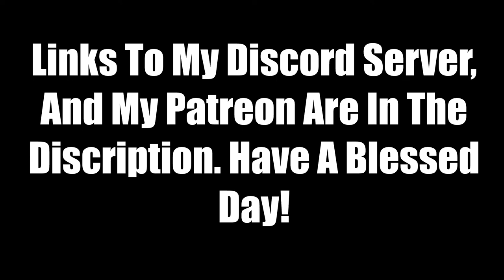War Thunder - Lincoln Mk.II "We're trying to make it work!"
Fivekick and I fly out the Lincoln trying to make it the best multi-role aircraft ever produced, I recently acquired new recording software, so expect these types of videos every now and again.